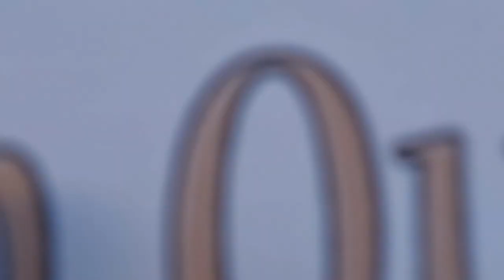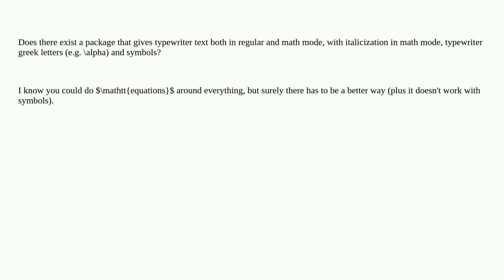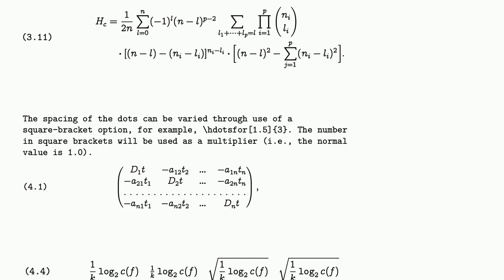Tex: Typewriter font for Math Mode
Typewriter font for Math Mode

A special thanks goes out to the community

  math-mode math-fonts